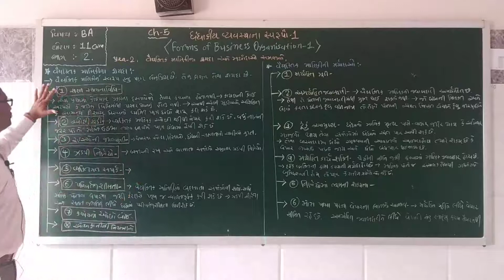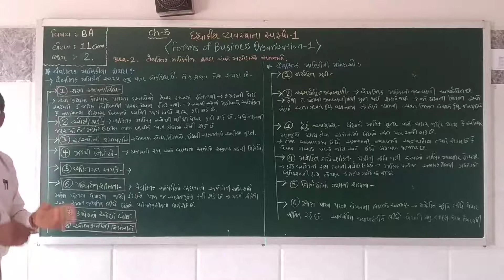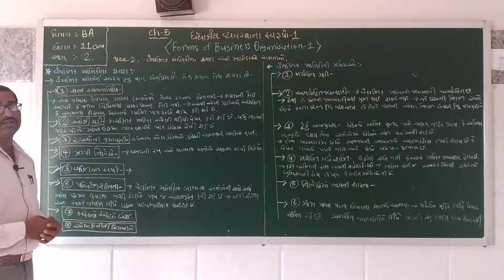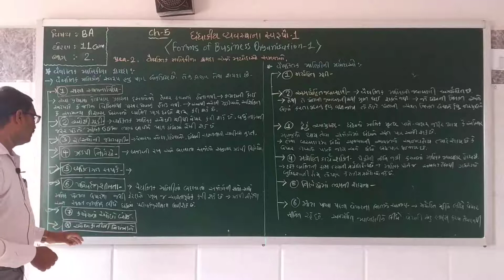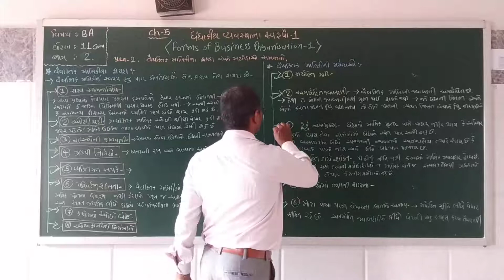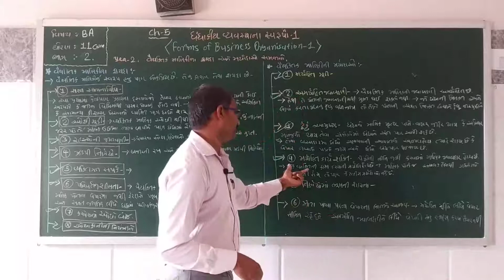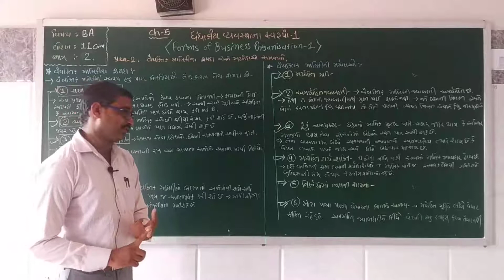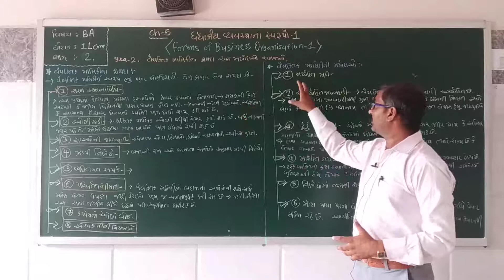પ્રકરણ – 5 ધંધાકીય વ્યવસ્થાના સ્વરૂપો-1 (ભાગ- 2) વૈયક્તિક માલિકીના ફાયદા અને મર્યાદાઓ સમજાવો